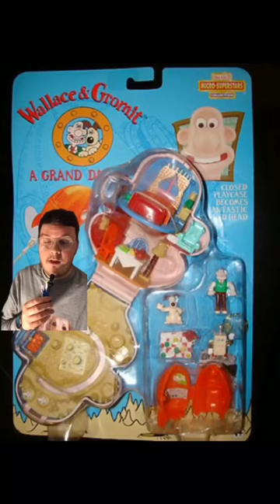Bluebird Toys - Wallace & Gromit 1998